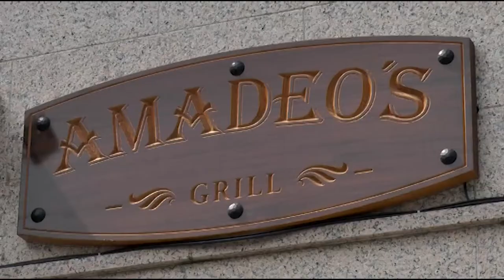Encontro dos Círculos de Podemos do sur de Lugo en Chantada